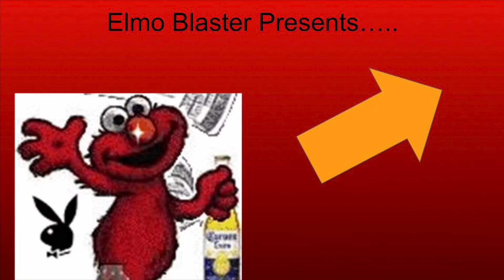Rabbit threatens Zoboomafoo and the Kratt Brothers/Grounded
Yay! My first Platagon Video, And this video was mostly a test to my first Platagon Video, and what direction on will it take in the Future.

Rabbit decides to go to Animal Junction and threaten Zoboomafoo and The Kratt Brothers to slit their throats after finding out Zoboomafoo was on Live TV.

Credit to Grounded Central/Elmo&SlappySquirrelFanatic2001/Gabe Miller, Since this is a Spin-off to the actual Rabbit Gets Grounded Series made by him.